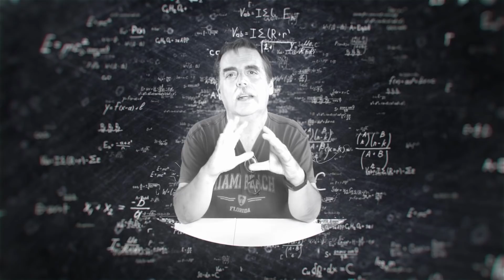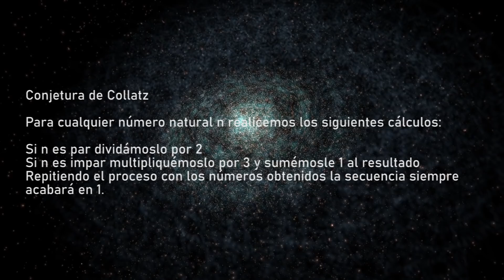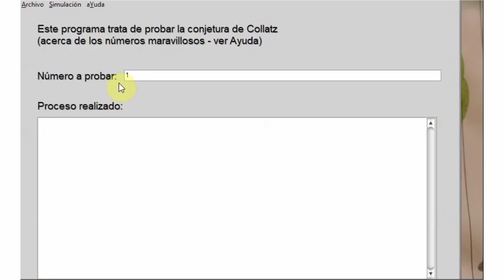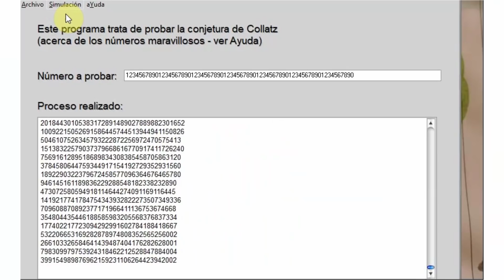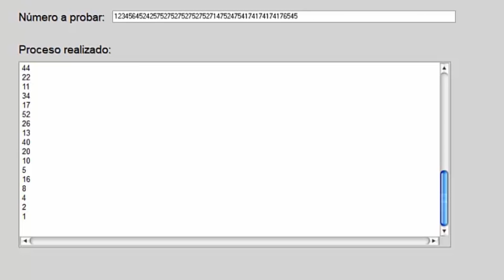El número que nadie puede encontrar - Viernes de la Morsa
En esta ocasión, Morsa nos habla de los números maravillosos.

Estos nacieron de la mente del matemático Lothar Collatz, quien encontró que si tomabas cualquier número natural y aplicabas una fórmula, podías seguir aplicándola a los resultados hasta invariablemente llegar al número 1.

La formula consiste en que:

Si  el número es impar,  se debe multiplicar por 3 y sumar 1
Si el número es par se divide entre 2, y al resultado de eso se le aplicará la misma fórmula.

Lo curioso de estas fórmula es que hasta ahora no se ha encontrado un número para el que no se cumpla esta condición. La búsqueda de un número que no sea maravilloso aún continúa.